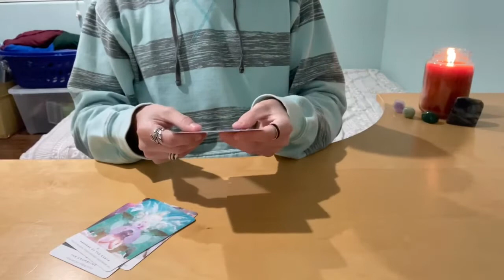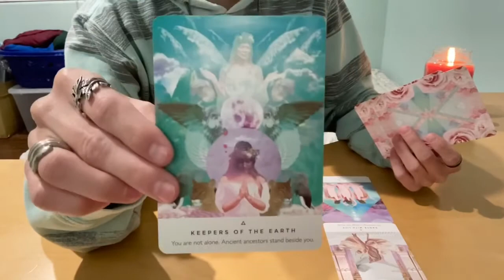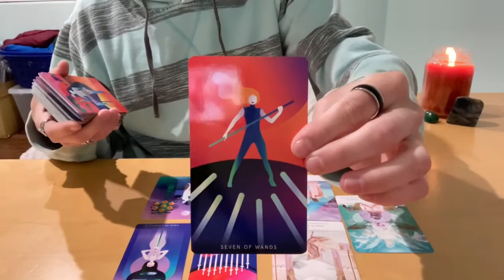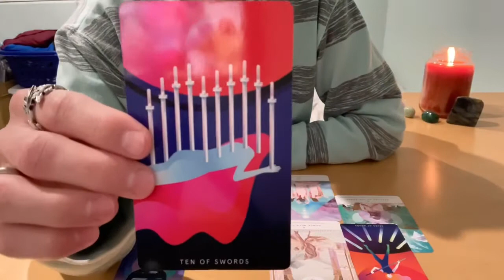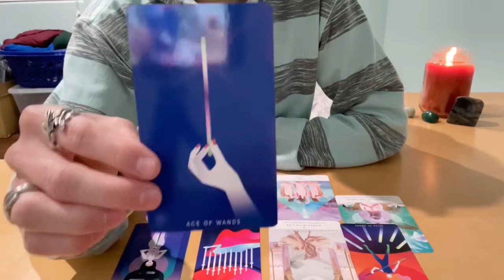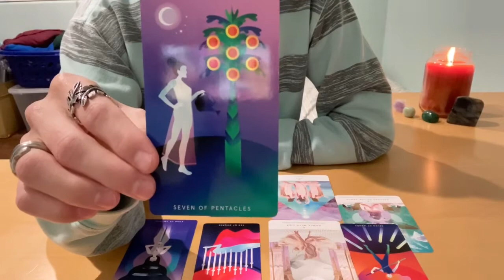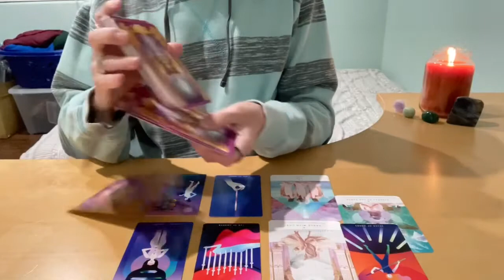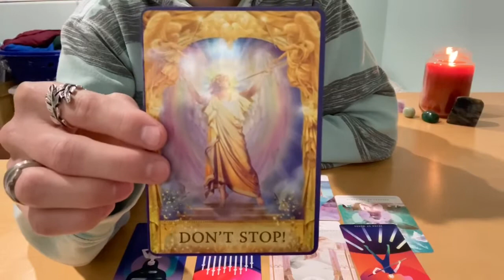Daily Tarot - Positive Mindset (January 14th 2021)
- 10 Card Reading - $40
- 5 Card Reading - $20
- 3 Card Reading - $13